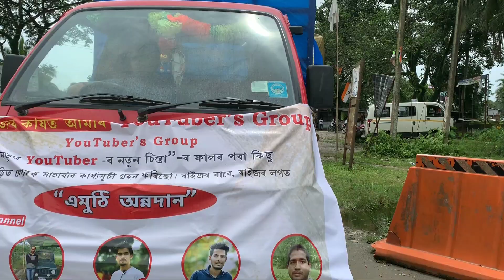Assam Youtuber’s Flood Relief // সাহায্য দিবলৈ গৈ পানীত পৰিলো // আপোনালোকক ধন্যবাদ // ভাঙা টিভি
Gimble use in this video

আপোনালোকক কৰযোৰে ধন্যবাদ জনাইছো৷ আপোনালোকৰ সহায়ৰ বাবে আমি সফলতাৰে বানত সৰ্বস্বান্ত হোৱা কেইঘৰমান মানুহক অকণমান সাহায্য দিবলৈ সক্ষম হ'লো৷ এইখিনিতে বনানী শৰ্মা, লক্ষ্যজ্যোতি শৰ্মা, ৰিয়ান শৰ্মা, কুলদ্বীপ শৰ্মা, প্ৰশান্ত সাহা (আৰু দুজনমান আছে)ক ধন্যবাদ জ্ঞাপন কৰিলো  একেলগে এনেকুৱা এটা মহান কাম কৰিবলৈ মোৰ লগত আগবাঢ়ি অহাৰ বাবে৷

আশা কৰো অনাগত দিনটো আপোনালোকে এনেদৰে সহায়-সহযোগিতা আগবঢ়াই যাব আৰু আমাক আগবাঢ়ি যোৱাত অনুপ্ৰেৰণা যোগাব৷ ধন্যবাদ

এইখিনিতে আমাৰ কামটোক ৰাইজৰ আগত দাঙি ধৰি আমাক অনুপ্ৰেৰণা যোগোৱাৰ বাবে Prag News, News 18 অসম North East, Niyomiya Barta আৰু যিকেইটা News Portal য়ে সম্প্ৰচাৰিত কৰিলে তেওঁলোককক ধন্যবাদ জনালো।

আমাক আগলৈও এনেধৰনৰ কাম কৰি যোৱাত উৎসাহ যোগাবলৈ আমাক Donate কৰিব পাৰে - 👇 আপোনালোকৰ এটাও টকা অথলে নাযায় ইয়াৰ প্ৰতিশ্ৰুতি থাকিল।